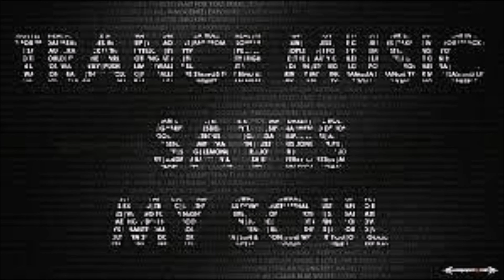Megara vs DJ Lee-NYC (X-Style Project Remix)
Russian trance music